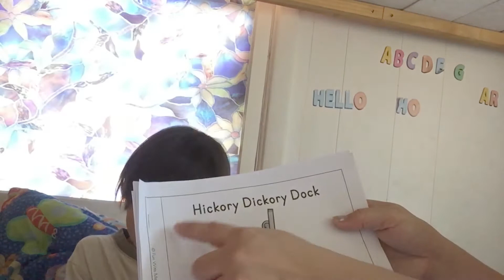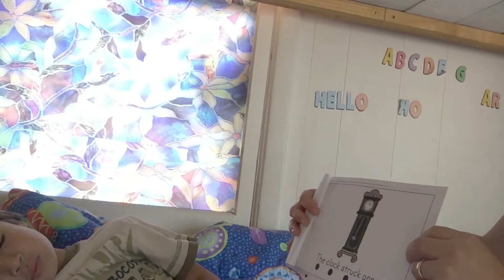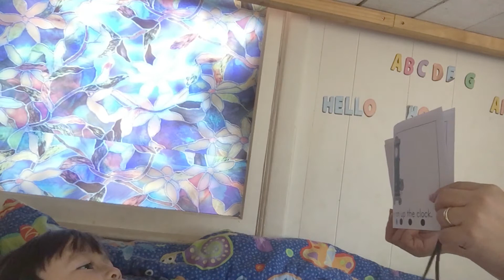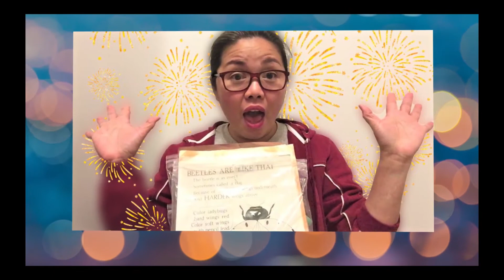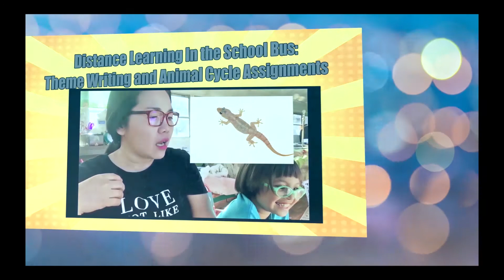Before Teaching Reading Comprehension, WATCH THIS!!! TIPS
In this video on The Distance Learning In the School Bus, I am going to share with you TIPS!  Before teaching Reading Comprehension please watch this so that you will have an idea of how to apply these tips that helps my son with his reading comprehension. These basic tips are as follows; encourage the child to look at the pictures to make connections; make sure that the child is pointing at the word while glancing at the pictures, and ask leading questions; after reading we can check the child's  reading comprehension by asking "what happens in the beginning, in the middle, and the end

I hope you enjoy these basic tips on Reading Comprehension. Thank you for sharing your time with me and BE Blessed!